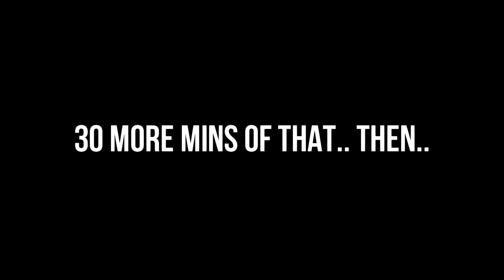Amoure Deon (@AmoureDeon) photo shoot with @GVImage for 4sho Magazine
4sho Magazine exclusive!

Junior Varcity - "Dancing In The Mirror"
Tha Joker - "iDougie2"
Shot by: Joseph McFashion